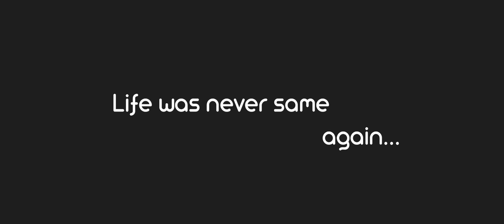Chitkar | চিৎকার | Shohorbondee | শহরবন্দী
"Chitkar" is a song that's been written reflecting upon the emptiness left by our lost brothers Nirjhor and Ahmed. It is a song that tells the story of the people who have lost, the story of brothers, the story of friends. This is a tribute to friendship!

* Lyrics and tune: Ahmed Rifat Kabir
* Vocal: Sadman Saquib Pranto || Sayantan Miskat Jami
* Guitar: Ahmed Rifat Kabir || Nahiyan Abrar || Zuhayr Azad
* Bass: Tasin Zulkernain
* Drums: Kazi Shams

Recording: Music Factory
Mixing and Mastering: Sadman Saquib Pranto

Cinematography and Video Production: Tasin Zulkernain

Lyrics:

শেষ কথাগুলো কেমন জানি
লুকানো থাকে অনেক কিছু
নিস্তব্ধ বিদায়গুলো টানে
আমায় বারবার পিছু

এপিটাফ লেখা হাতটা কাঁপে
বিদায় না জেনে মুখটা হাসে
কপালে পড়ে থাকা চুলগুলো কাঁটাতার হয়ে বুকে বিঁধে

ক্লান্ত মনের প্রান্ত জুড়ে
হাহাকার করে গান গায় পাখি
দানবীয় হুংকারে ক্রন্দন
চাপা পড়ে যাই বারবার আমি

করি চিৎকার!

বৃষ্টি ঝরে না
আলো জ্বলা
রাতে তোমায় নিরন্তর
ডেকে যাই

হৃদয় ভাঙে না
শুধু গভীর
হয়ে বসে
শব্দেরা চারপাশে

দুঃস্বপ্ন দেখা চোখগুলো
প্রতিরাতে থাকতে চায় জেগে
দানবীয় সব হুংকারে আমি
চাপা কান্নার অশ্রু মুছে

করি চিৎকার!!!